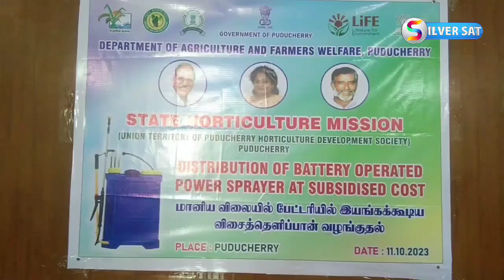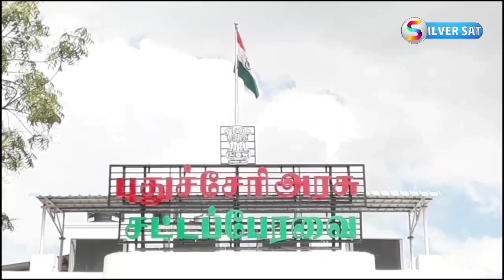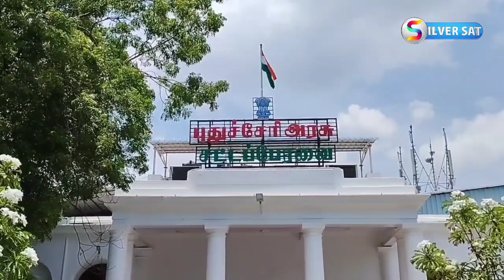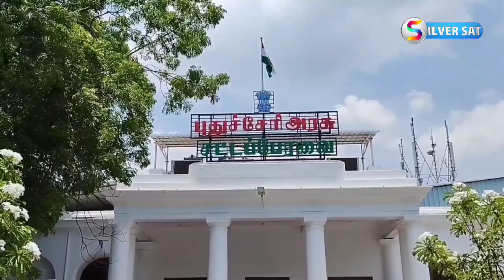SILVERSAT NEWS புதுச்சேரி செய்திகள் #12.10.2023